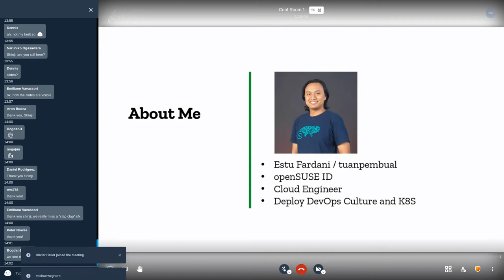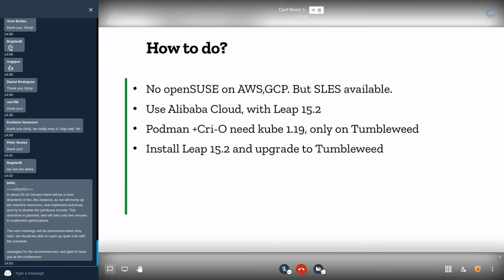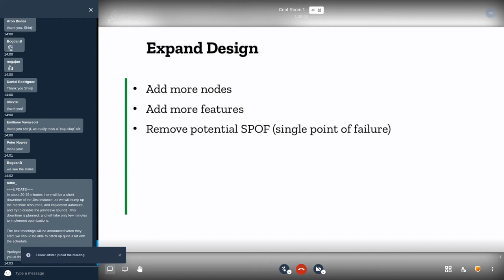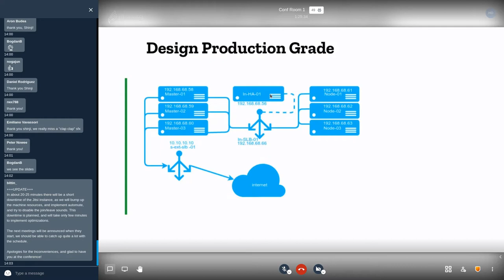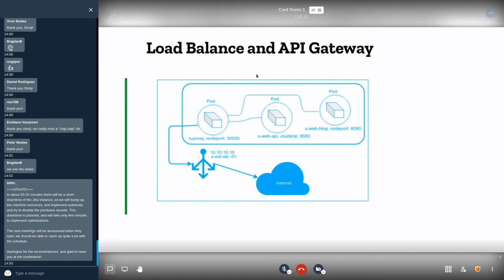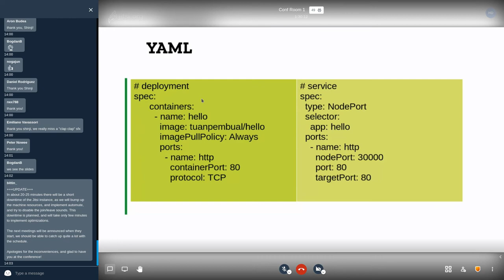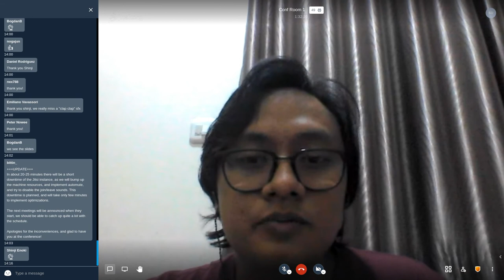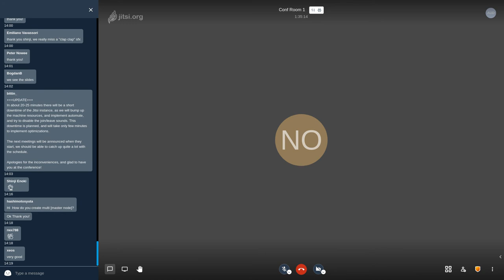Podman on Kubernetes Cluster Production Grade